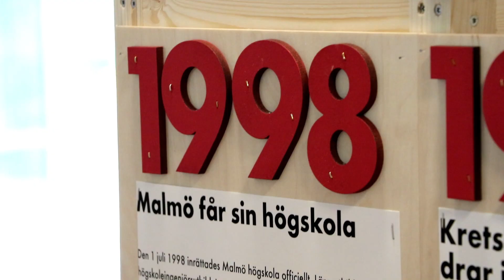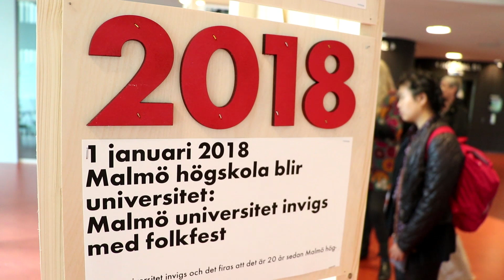Kajfesten 31 augusti 2018, invigningen av Malmö universitet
Det bjöds på musik, falafel, poängjakt, akademiskt program, utställningar och ett stort fyrverkeri med mera när Malmö universitet invigdes på Bassängkajen vid Niagara.